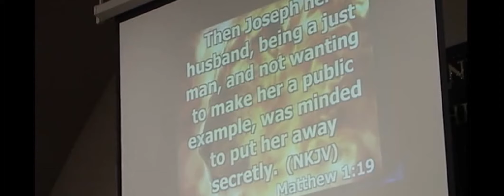Your destiny through the birth of Christ 12-15-19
God may change your plans but He always provides and does above and beyond what you could ask or think!